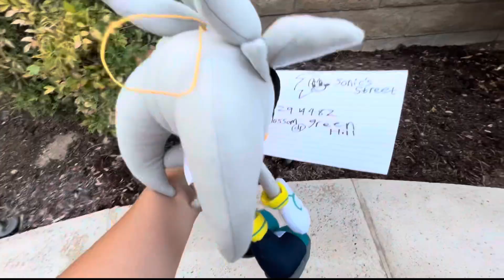SonicPlushAdventures Season 5 Trailer